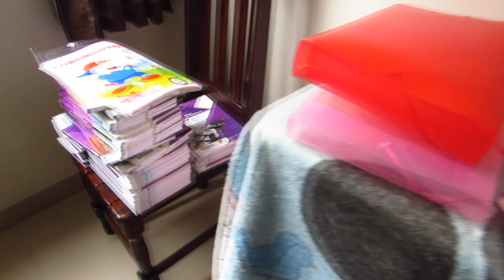Cursinho, ENEM, nota de corte, Faculdade de Medicina com Gessica Adorno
Meu endereço:
Chácara Paraíso da Prata
zona rural
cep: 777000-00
Caixa Postal: 68
Guaraí Tocantins

Assista também!